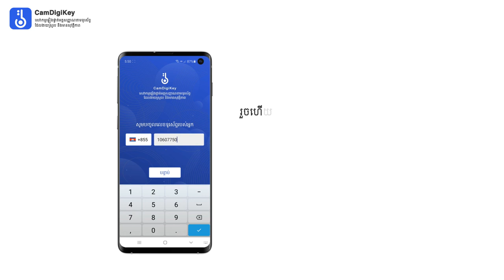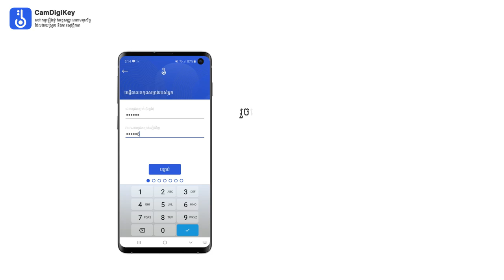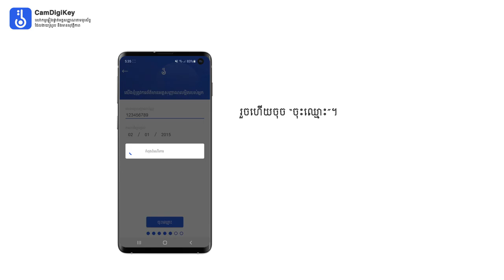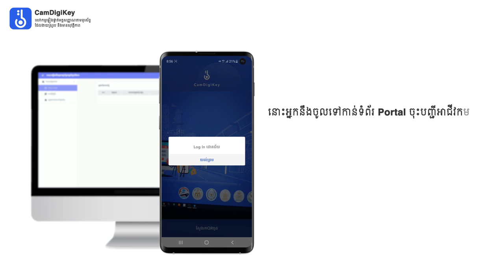របៀបប្រើប្រាស់ CamDigiKey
How to Use CamDigiKey

ការចុះបញ្ជីអាជីវកម្មតាមប្រព័ន្ធបច្ចេកវិទ្យាព័ត៌មាន
Online Business Registration Via Single Portal